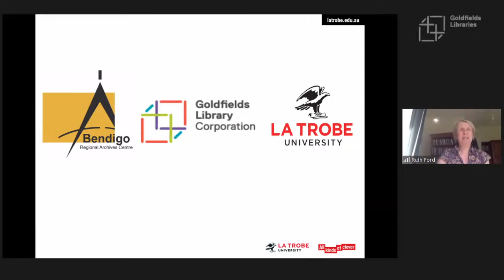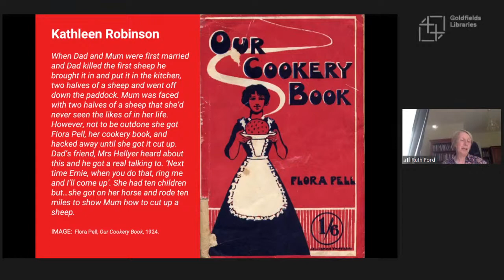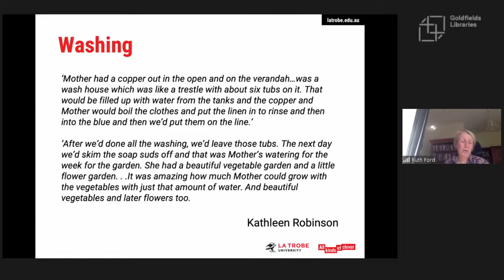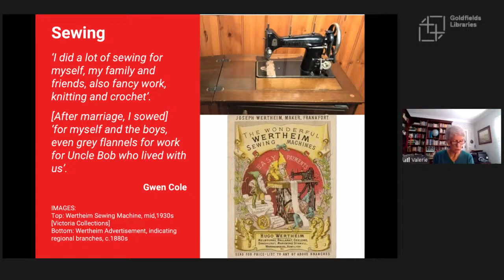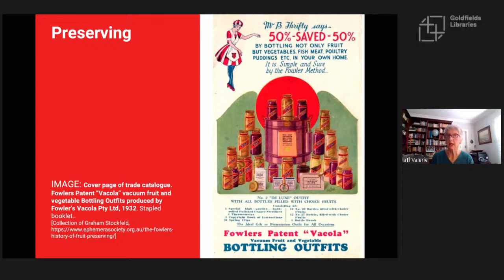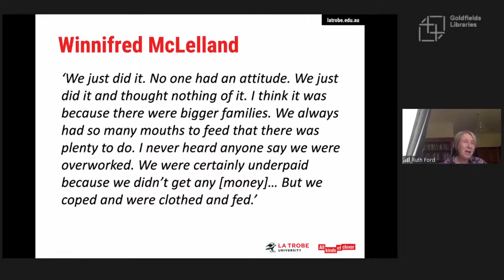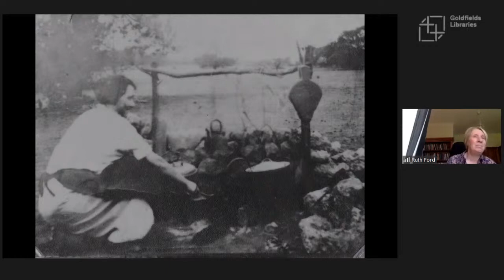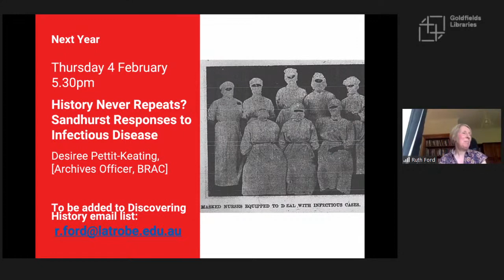Discovering History: Monday was Washing Day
Farm women's domestic work, 1920s-1950s

Presented by Dr Ruth Ford and Dr Valerie Lovejoy, La Trobe University.

The Women on the Land project interviewed 80 women who lived on farms from the 1920s to the 1950s. This seminar examines women’s memories and experiences of domestic life in a time before ‘mod cons’ and its crucial impact on family farm economy. The impact of changing technology, environment and climate are also considered.